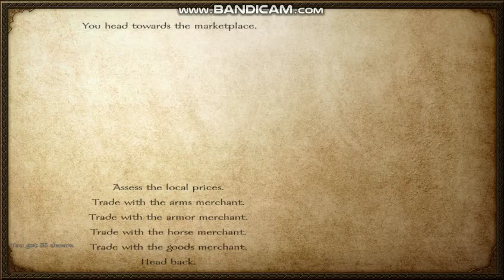Mount&Blade: Warband- 1- Beginning of Vitellius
Sorry if the picture isn't clear enough..we all can't have nice things like gaming computers.
I know these type of games require commentary but will be getting a microphone soon.

HIT LIKE AND SUSCIBE! Or don't...